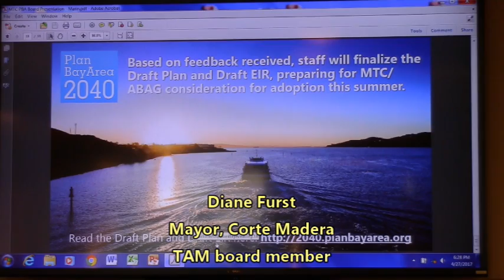"Why are Corte Madera housing numbers so high?"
Diane Furst, Corte Madera Mayor and TAM commission members asks MTC planner why Corte Madera is again given such a high amount of housing in Plan Bay Area 2040.   Corte Madera Mayor, The MTC planner doesn't really have an answer except to say, "we will look into that" .  The problem with all central plans is that it is impossible to know the nuances of every locality.  This is why Plan Bay Area 2040 is destined to fail.  Filmed at the Plan Bay Area information session held in Marin Civic Center on April 27, 2017. To find out more and submit comments